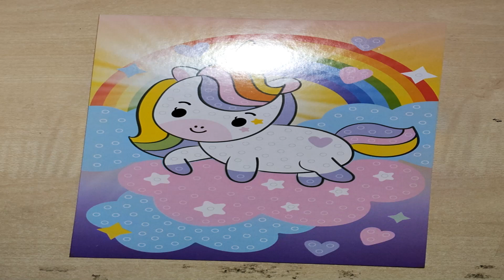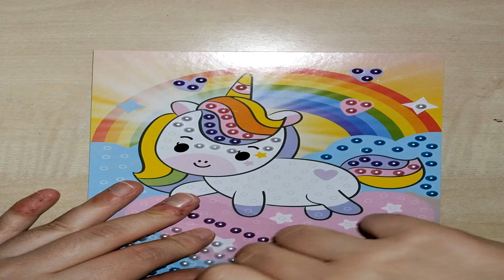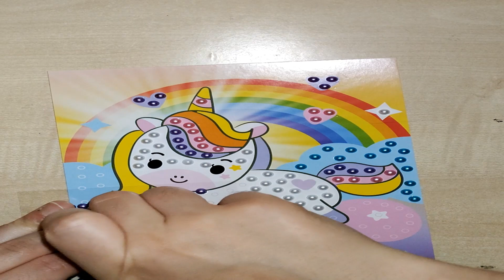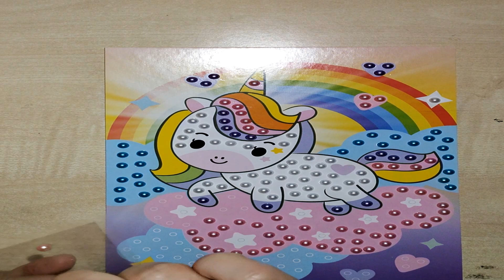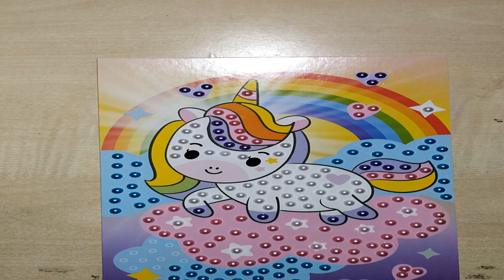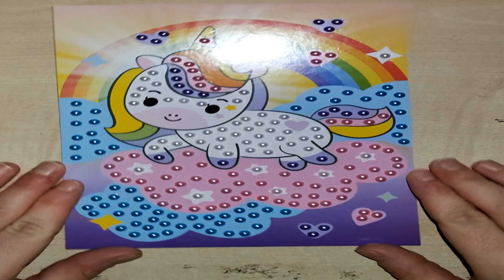Sticker Art: Unicorn on Rainbow Cloud (Arts and Crafts) |VIDEO FOR KIDS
More videos like this on my channel